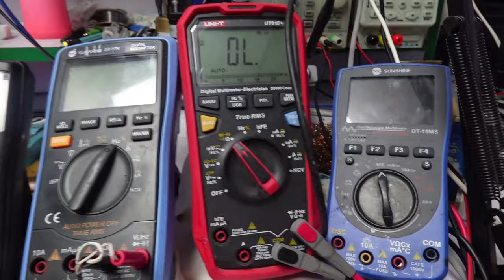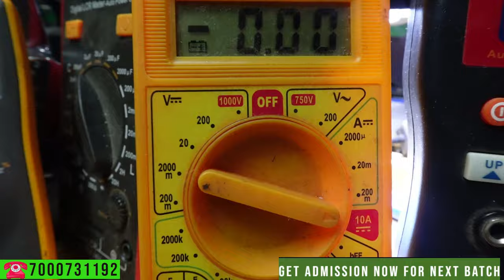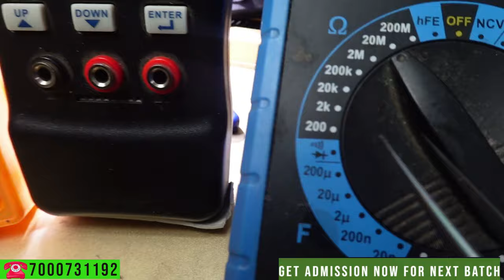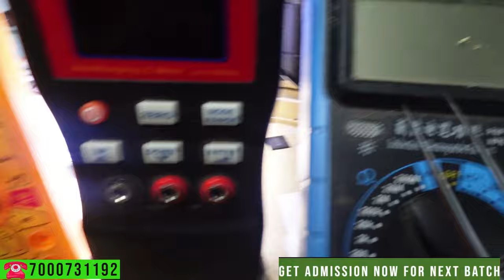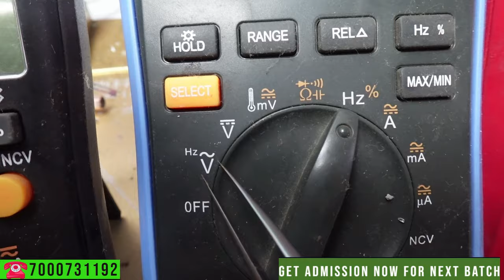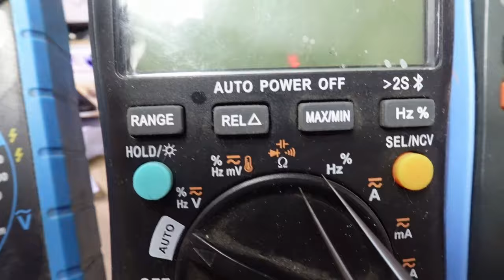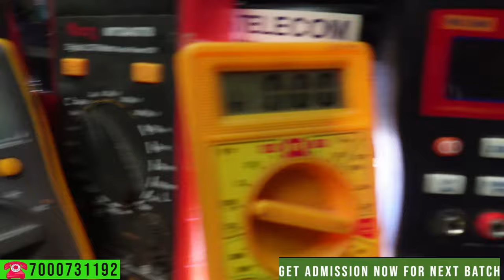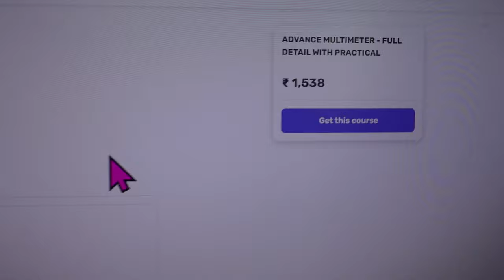➡️Best Digital 📱Multi--Meter For 💯Advance Mobile Repairing 🔜2024 🔥🔥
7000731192 , 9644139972 आज तक किसी ट्रेनिंग इंस्टिट्यूट में ऐसे नहीं पढ़ाया गया होगा- First Institute Post Daily Live.

📲 Buy Book
👉🏻Hardware Book /  Software Book

3 दिन  में Power IC और 4 दिन में CPU लगाओ guarantee ke sath- 7 Hour Only Practical Class + 4 Hour theory Class ..हमारे यहाँ theory कम और प्रैक्टिकल ज्यादा होता है